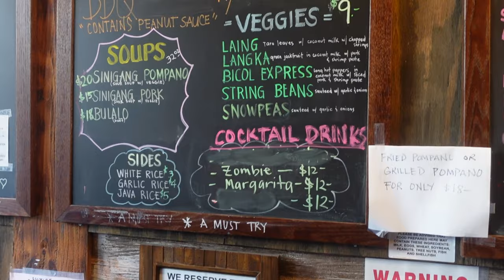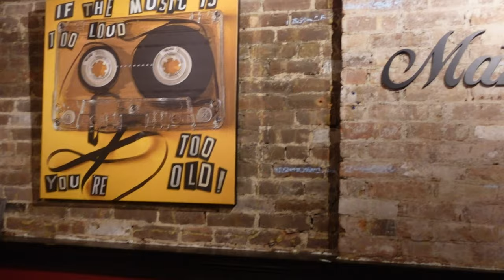The Best Sisig in NYC - Mama Fina's - Delicious Filipino Food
We head to NYC and meet our friend Manny Explores who we take out to try some good Filipino food, including the very tasty sisig, here at Mama Fina's!  He took us out to Taino's Kitchen in Newark last year to try some good Puerto Rican food!  Now it's our turn and see his genuine reactions to eating sisig, liempo, halo-halo, and some coffee leche flan!

Mama Fina's
167 Avenue A